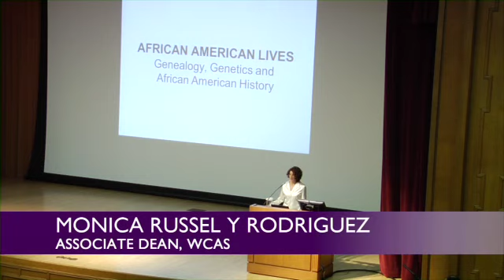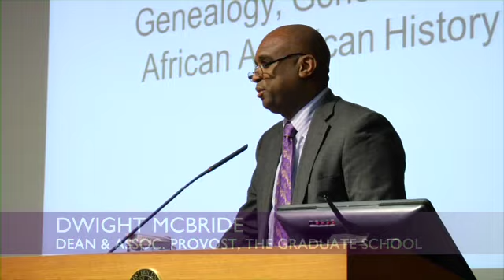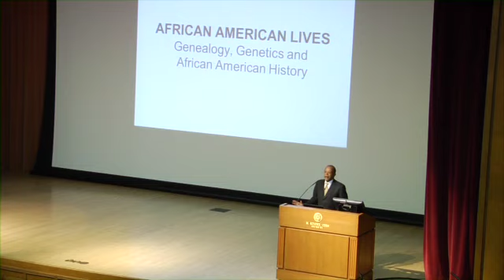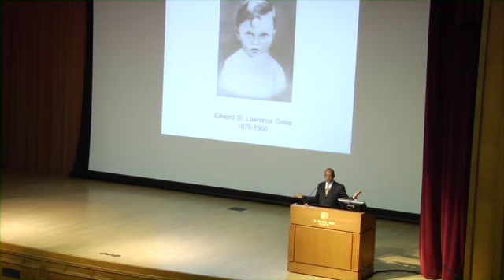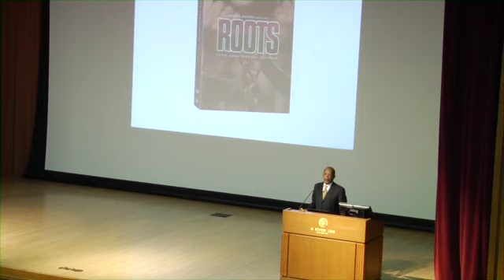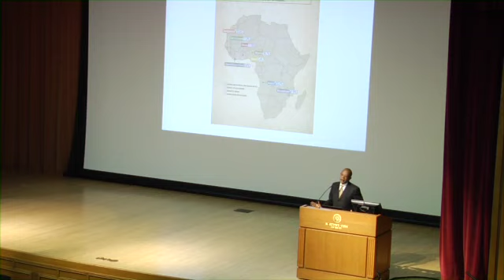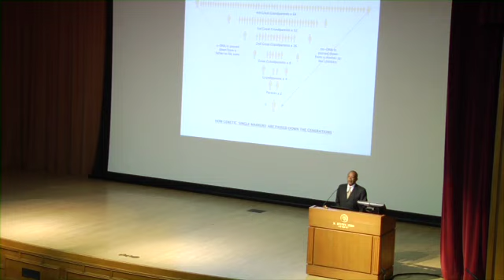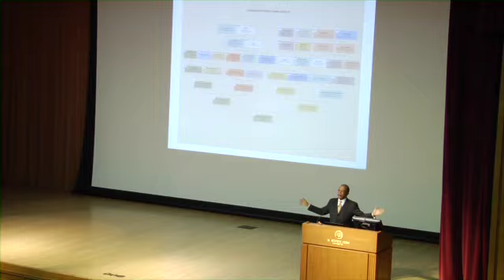Henry Louis Gates: Exploring Our Roots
Henry Louis Gates presents the 2011 Leon Forrest Lecture titled Exploring Our Roots: Genealogy, Genetics and African History ____